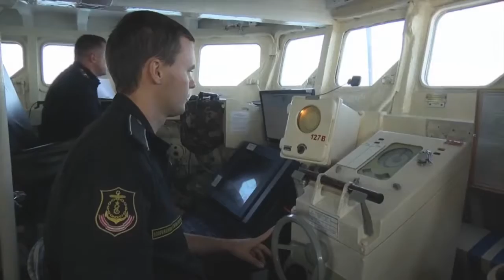Military exercises "Caucasus 2016"